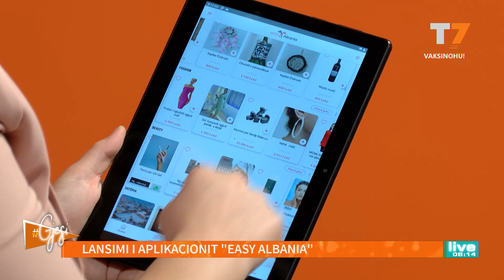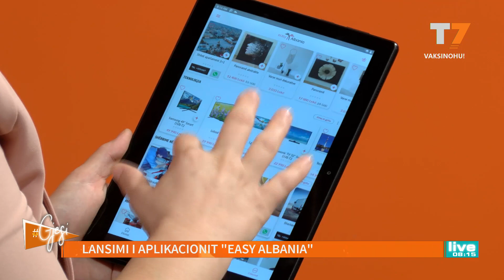Lansimi i aplikacionit “Easy Albania” | T7